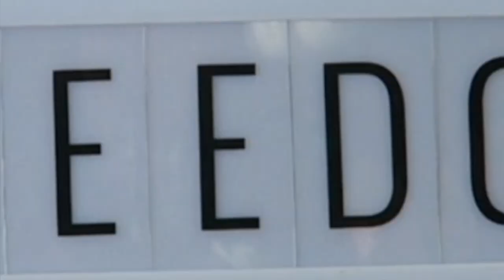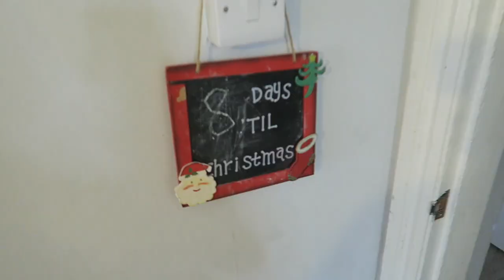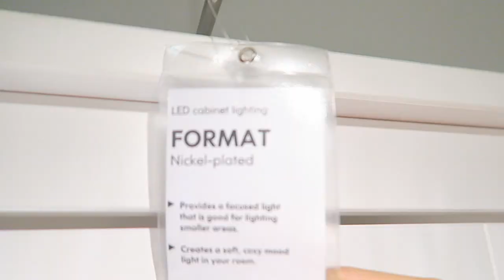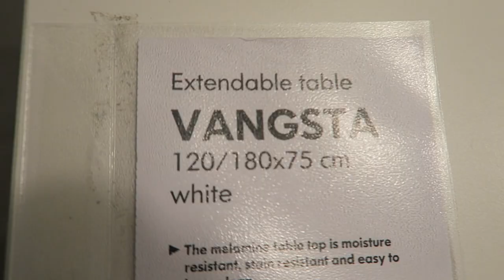OUR TEEN IS LEAVING HOME! 😮 Dad isn't happy! 😥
Hey FreeGang, we're coming to you livebutnotlive from London where we have some news that our teen Jamie is leaving home! We try and help with an Ikea haul, but still Dad (Bob) isn't happy!

We are a fun family of 5 that love to share our lives and the fun traveling adventures we have with funny videos of our travels, the vegan food we eat, homeschooling, challenges as well as everyday fun family vlogs as we try to inspire and entertain 😆💚